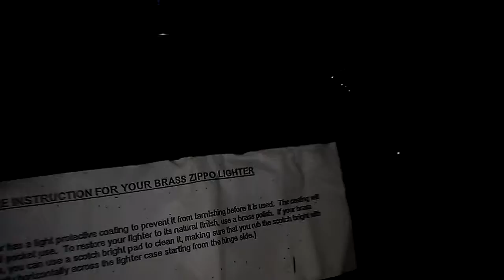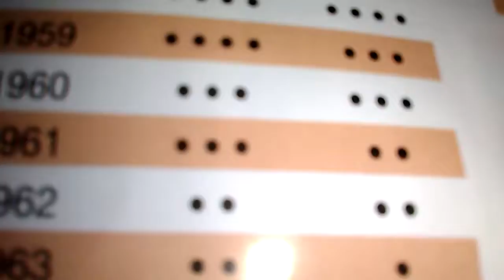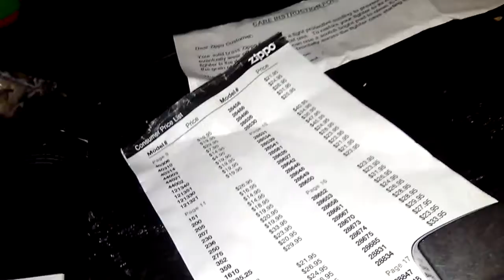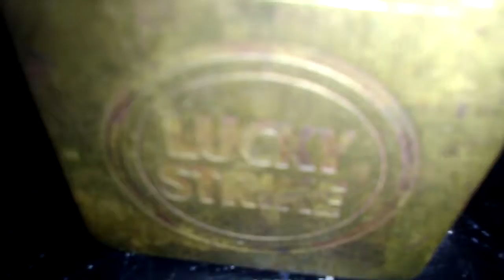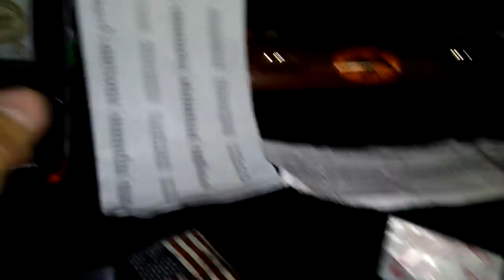Zippo s are here from zippo